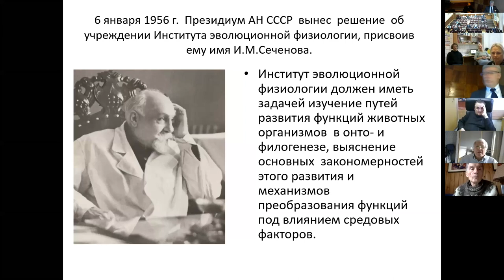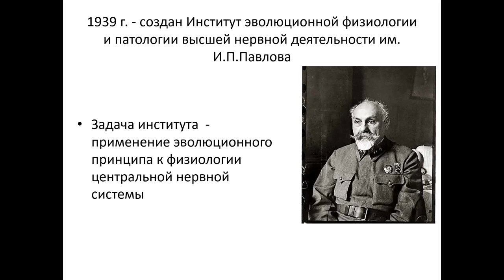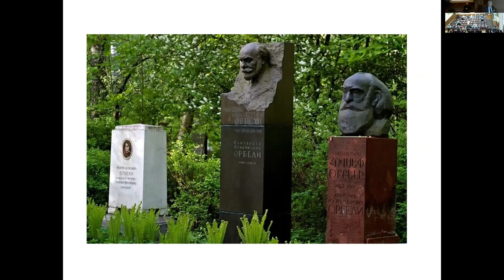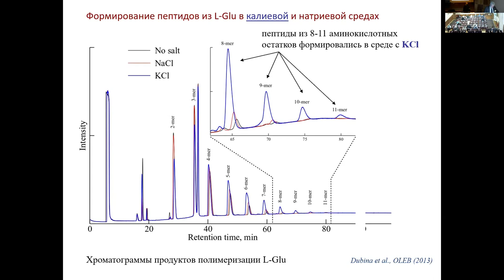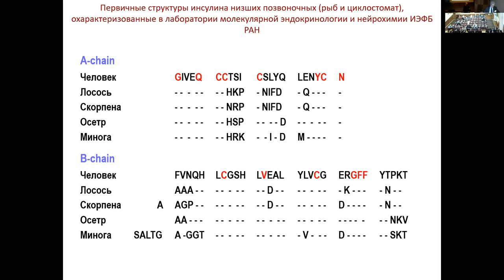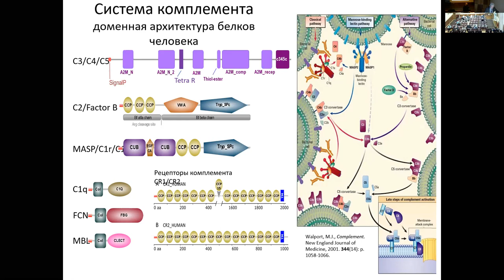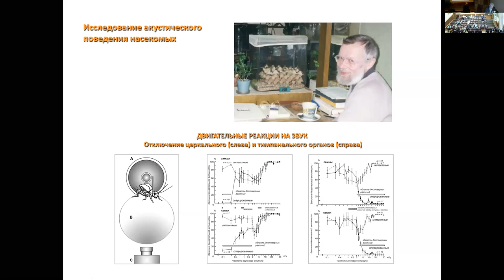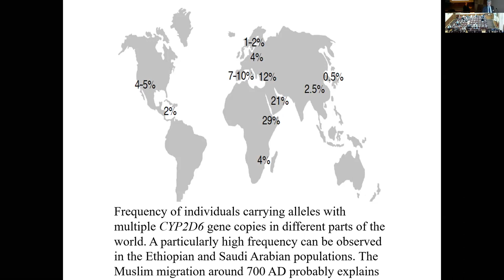М.Л. Фирсов - Развитие эволюционной физиологии в ИЭФБ РАН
М.Л. Фирсов.
РАЗВИТИЕ ЭВОЛЮЦИОННОЙ ФИЗИОЛОГИИ В ИЭФБ РАН
ИЭФБ РАН, Санкт-Петербург, Россия

«СОВЕЩАНИЕ ПО ЭВОЛЮЦИОННОЙ ФИЗИОЛОГИИ имени академика Л.А. Орбели» (19-22 октября 2020 года) и IX ШКОЛА ПО ЭВОЛЮЦИОННОЙ ФИЗИОЛОГИИ (22-24 октября 2020 года)
Санкт-Петербург, Россия